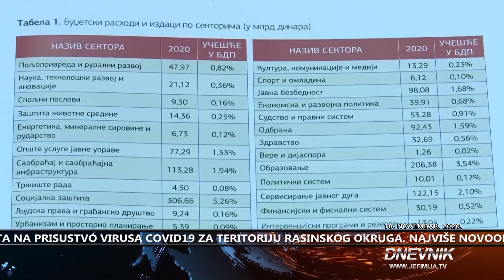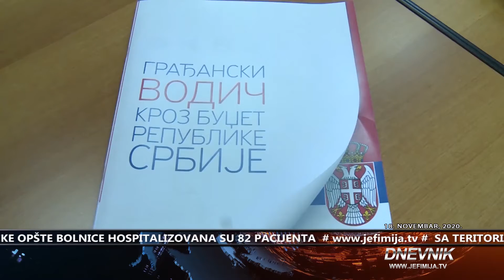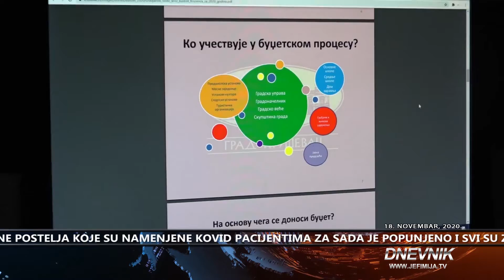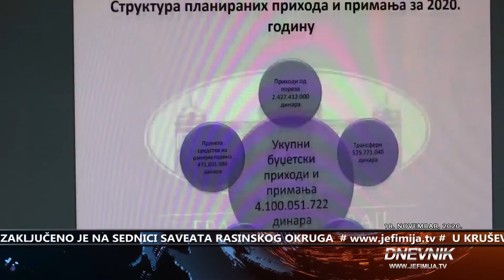Da li znate šta je građanski vodič kroz budžet??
Da li znate šta je građanski vodič kroz budžet? Reč je o dokumentu koji na jasan, jednostavan i slikovit način građanima približava budžet i pomaže da ga bolje razumeju. Ovaj vodič je deo pozitivne međunarodne prakse u cilju jačanja transparentnosti, poverenja između građana i države, ali i edukacije svih građana. Upravljanje javnim finansijama deo je sveukupne reforme javne uprave koja se u Srbiji sprovodi uz kontinuiranu podršku Evropske unije.